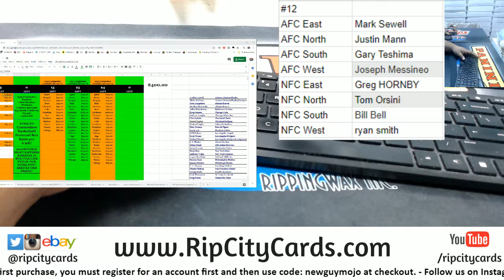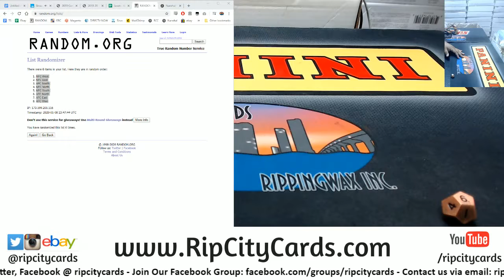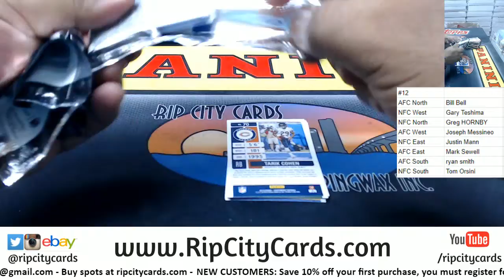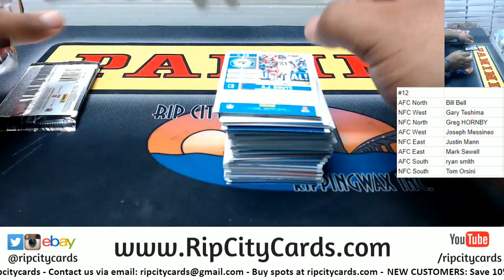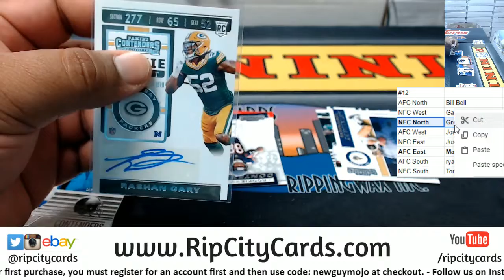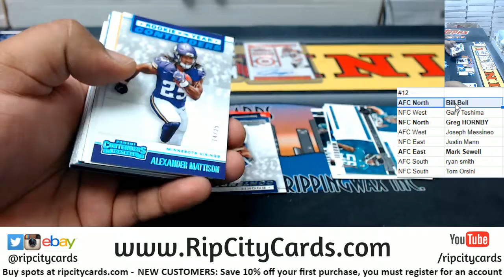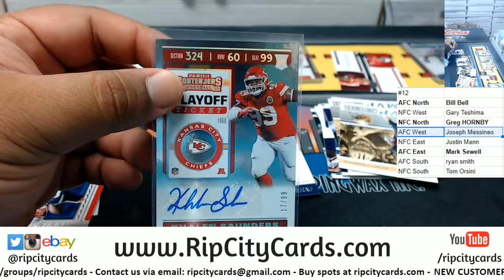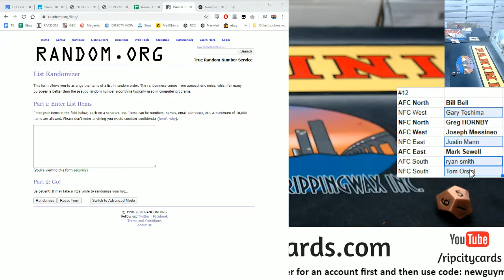2019 Panini Contenders Football 1 Box Random Division #12 RCC